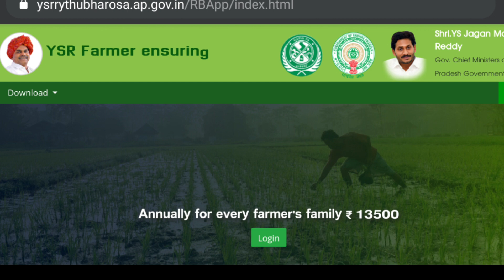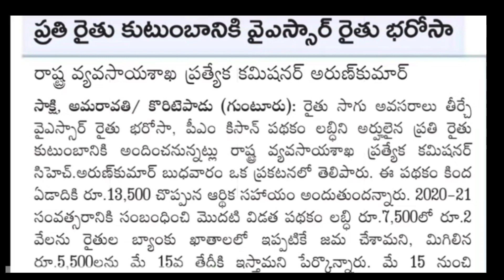YSR రైతు భరోసా రైతుల అకౌంట్ లోకి 5,500 /ap ysr rythu Bharosa/pm kisan latest news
ysr Rathu telugutechseva Credit
If i have used in this video some Google Data( Images, Music, Clip Art and Short Videos etc.). So I Give the Credit of Respected Owners and thank you so much for providing the data. If you feel bad please just msg me